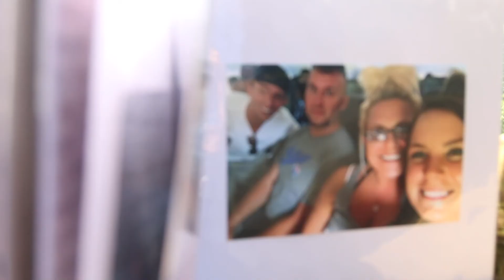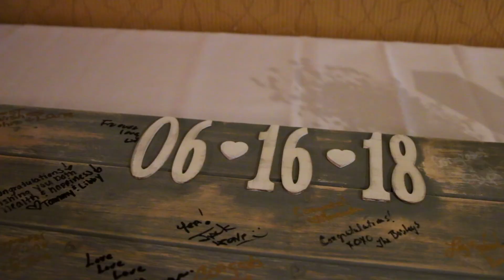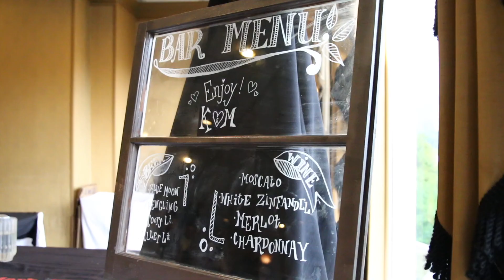Mike & Kendall (Memory Reel)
Mike and Kendall Patricelli. Married 6/16/18.